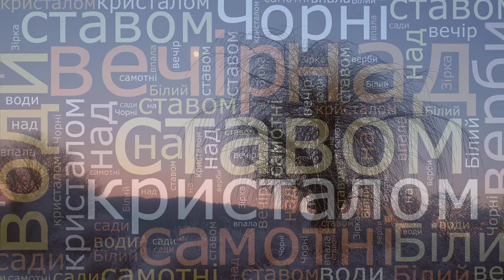Чорні верби над ставом